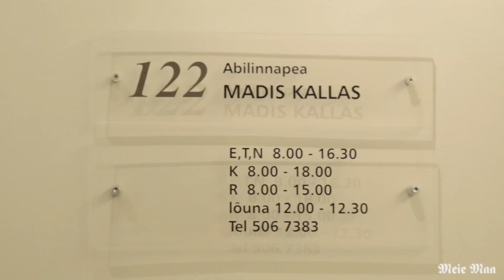Hoolekande nõukogu erakorraline koosolek!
Video: Sigrid Osa